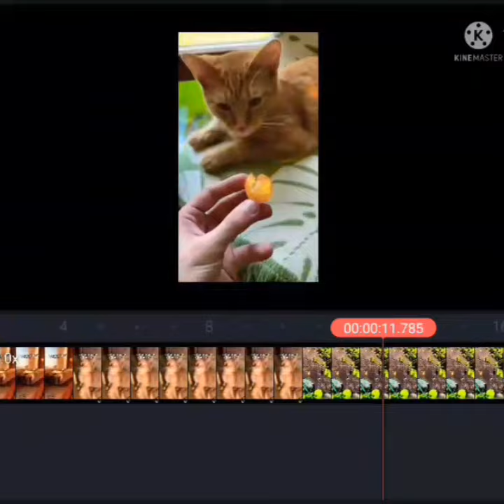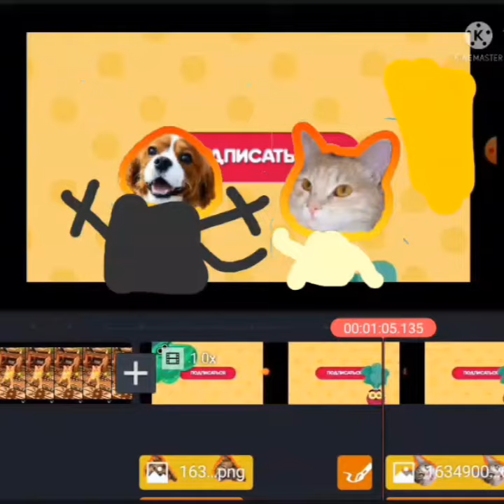симба 38 серия 7 сезон потеряшка премьера